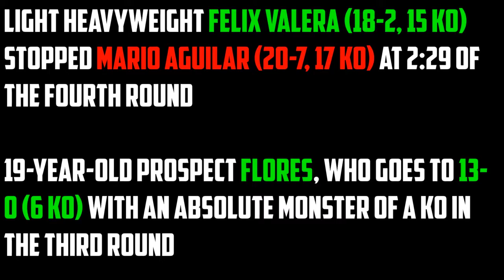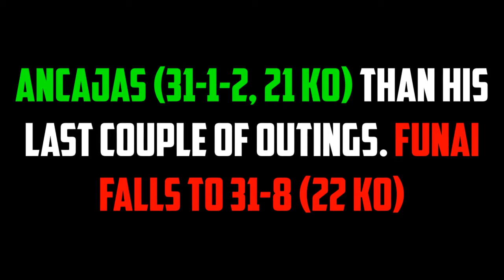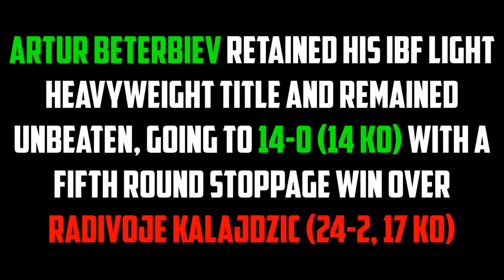FULL RESULTS: Artur Beterbiev vs. Radivoje Kalajdzic!! Top Ranks new GUY!!!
💯💯💯Didn't see much of this but I have to bring y'all the results of everything COMBAT! Such a massive weekend for fighting and I'm bringing all the news and results!!!

Full Results:

MAIN CARD:

Artur Beterbiev retained his IBF light heavyweight title and remained unbeaten, going to 14-0 (14 KO) with a fifth round stoppage win over Radivoje Kalajdzic (24-2, 17 KO)

Ancajas (31-1-2, 21 KO) than his last couple of outings. Funai falls to 31-8 (22 KO)

Light heavyweight Felix Valera (18-2, 15 KO) stopped Mario Aguilar (20-7, 17 KO) at 2:29 of the fourth round

19-year-old prospect Flores, who goes to 13-0 (6 KO) with an absolute MONSTER of a KO in the third round

UNDERCARD:

Super bantamweight Vislan Dalkhaev (11-1, 3 KO) beat Vincent Jennings (6-7-2, 4 KO) over six rounds on scores of 59-55, 59-55, and 60-54

In a six-round bout, local middleweight Quilisto Madera (12-2, 8 KO) shut out Osbaldo Camacho Gonzalez (6-4, 4 KO) on scores of 60-54 across the board

Sacramento cruiserweight Blake McKernan (12-0, 6 KO) picked up a win over Joey Montoya (9-7-3, 3 KO) on scores of 78-73, 79-72, and 79-72. Montoya had some clown qualities

Jesus Godinez (3-3, 2 KO) scored a mild upset over hometown fighter Marco Arroyo (2-1, 1 KO) in a four-round fight

Brian Mendoza stayed unbeaten, going to 17-0 (12 KO) with a nasty second round knockout of Carlos Rodriguez (12-8-1, 5 KO)